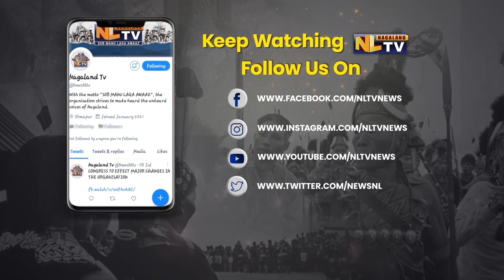24TH NSF MARTYRS' MEMORIAL TROPHY KICKS OFF TODAY IN KOHIMA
The 24th NSF Martyrs’ Memorial Trophy 2024 officially begins today at IG Stadium in Kohima, with Deputy Chief Minister Yanthungo Patton as the special guest. The Angami Students Union (ASU) commemorated the occasion with a wreath-laying ceremony and flag hoisting at NSF Martyrs’ Park this morning. A total of 43 teams, including 9 from Manipur, will compete for the prestigious title from September 14 to October 5, under the theme “Goal for Peace.”